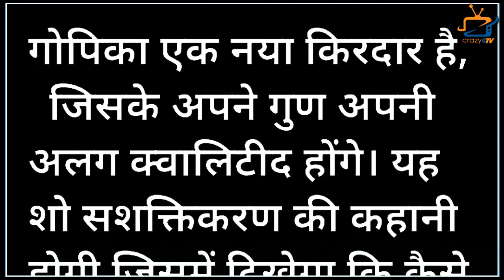TMSR: This is What Gia Manek Reveals About Her New Character Gopika !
How different is Gopika from Gopi Bahu? Gia Manek Reveals This Thing!